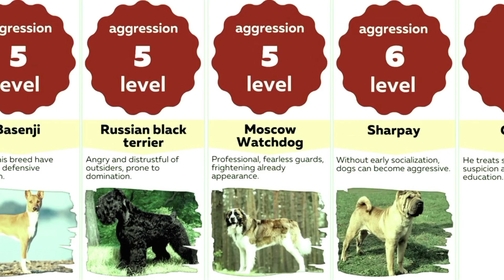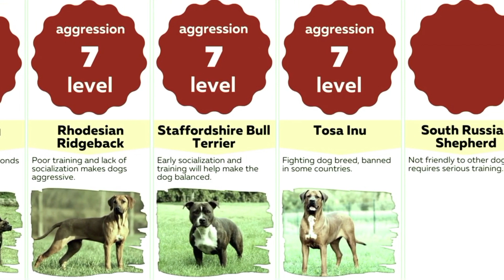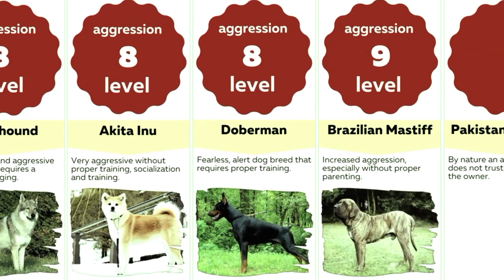50_Most_Aggressive_Dog_Breeds_in_the_world dog_breed germanshepherd rottweiler dogoargentino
50_Most_Aggressive_Dog_Breeds_in_the_world
50_Most_Aggressive_Dog_Breeds_in_the_world